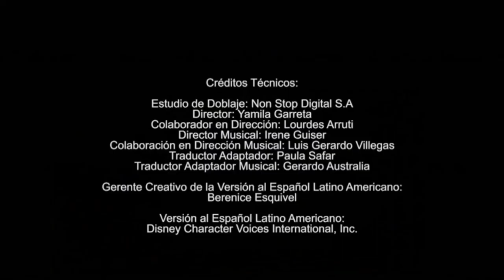Tanda de Comerciales Disney Junior LA 21/04/24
Grabado a las 13:24pm Hora Chile